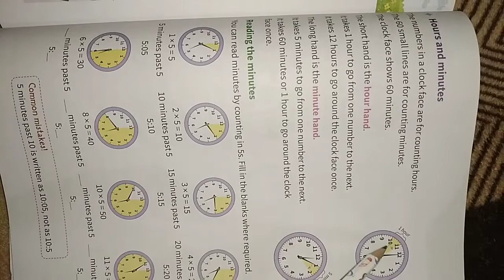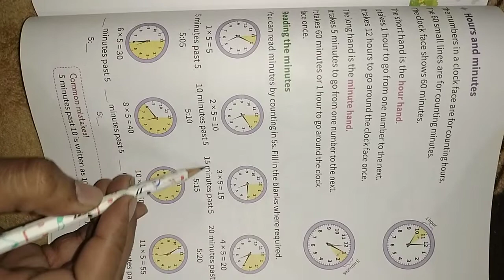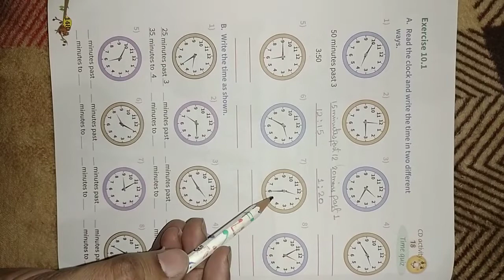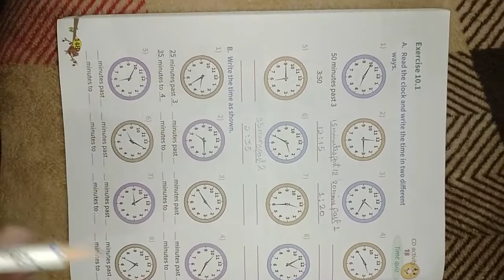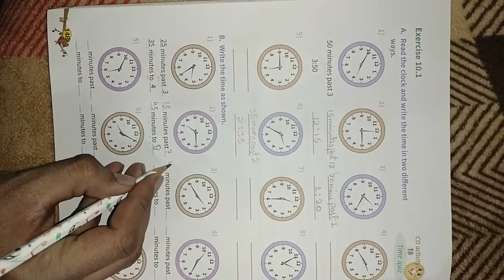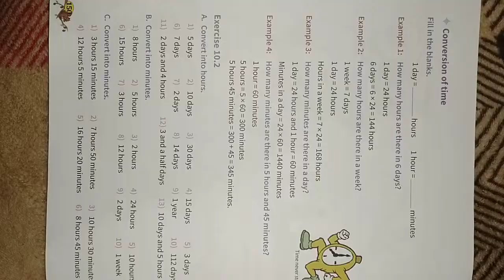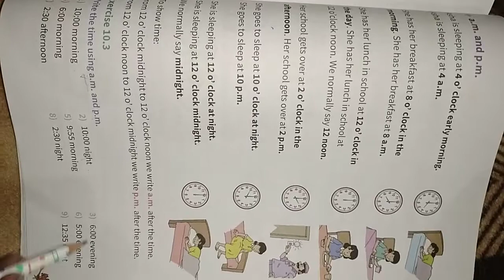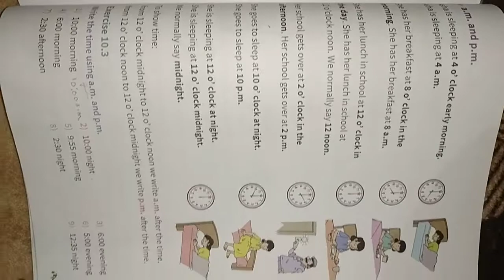Class III Time part 1